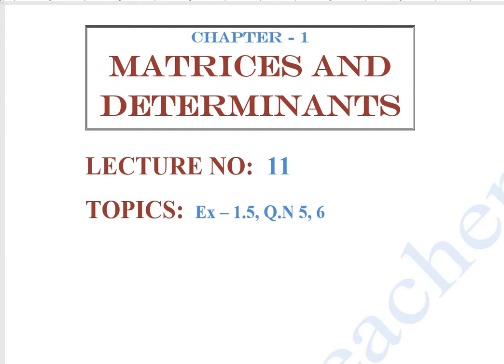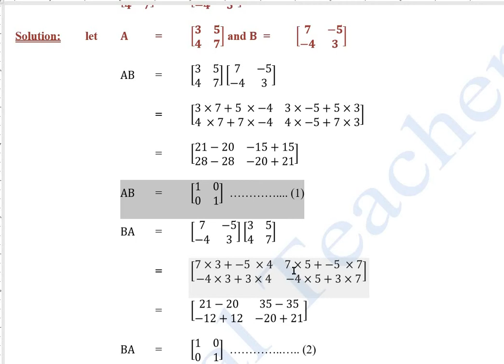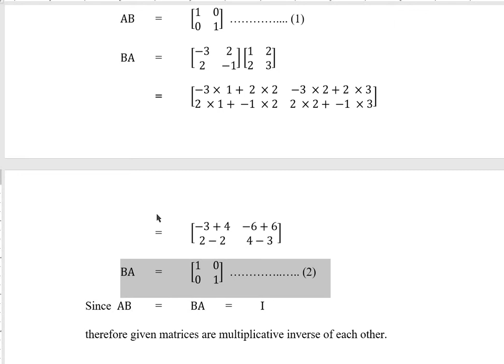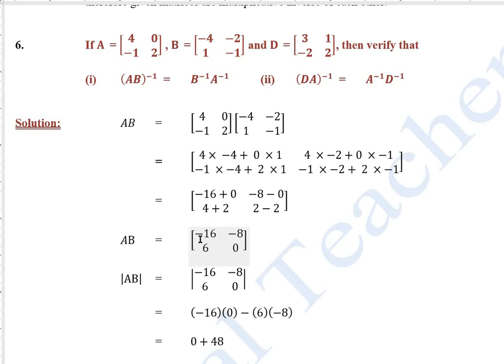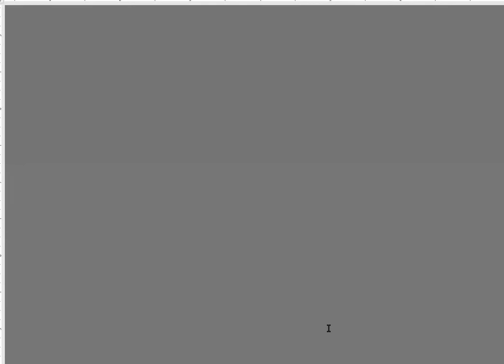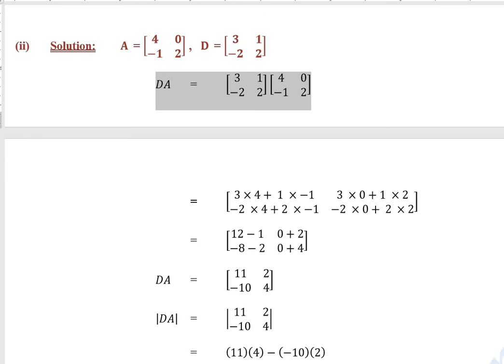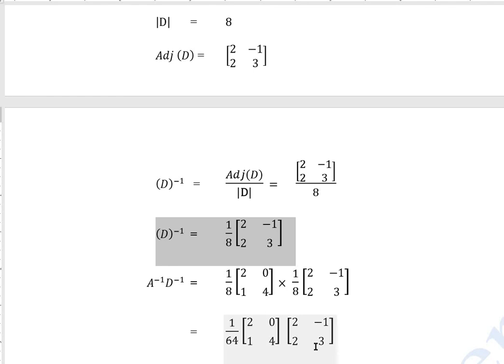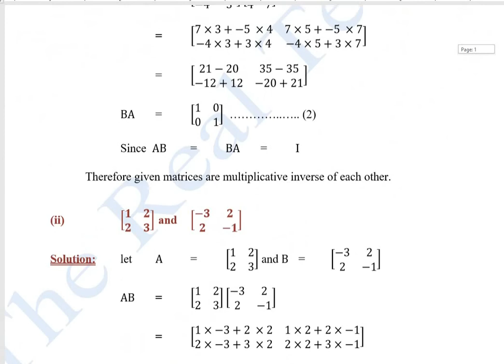9th Class Math, Ch 1, Ex 1.5, Q.N 5, 6, Multiplicative inverse of matrix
In this video I will teach Math 9th Exercise 1.5, Q.N 5and 6. To take multiplicative inverse of AB, and to check whether the given matrices are multiplicative inverse of each other.
I have tried to explain the solution in a very simple manner, if you have any suggestion, share it though comments.